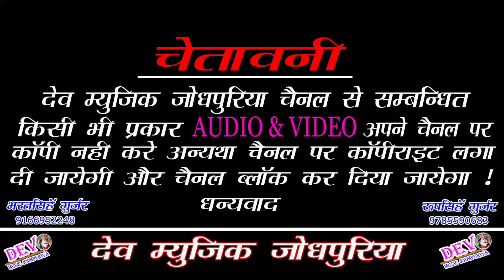नये‌ साल 2020 का सबसे हिट‌ सांग‌ || जानु झुल्पया का झटका देदे मारगी || Monu Poswal | Letest DJ Song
👉 Song -: Jaanu Jhulpya Ka Jhatka
👉 Singer -: Monu Poswal
👉 Producer -: Bharat Singh Gurjar
👉 Director -: Roopsingh Gurjar
👉 Editor -: Kamalesh Gurjar
👉 Recording -: Ma Hinglaj Studio Bambor
👉 Music Lable -: Dev Music Jodhpuriya
👉 Category -: Dev Music Jodhpuriya
👉 Sub Category -: Rajasthani song
👉 Copyright -: Dev Music Jodhpuriya

:- Our upcoming Song coming Soon enjoy till hear -:
         👉Connect with Dev music Jodhpuriya 👈